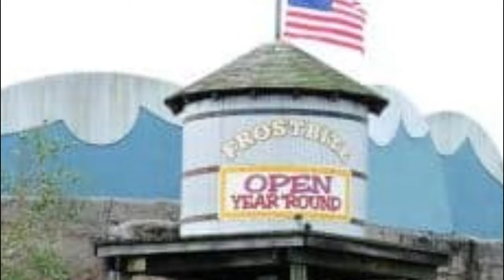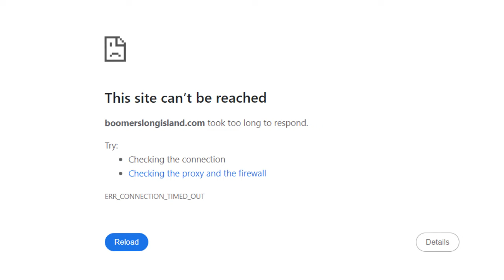Comedic Crew Shorts: How Boomers Medford Really Closed